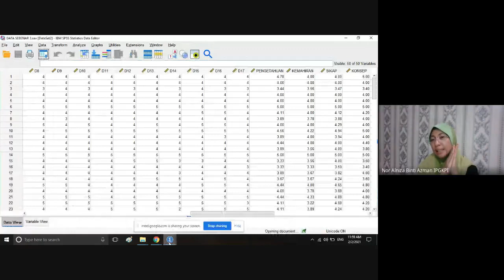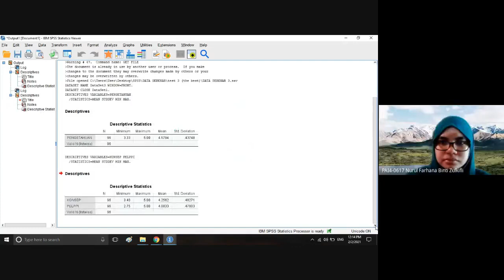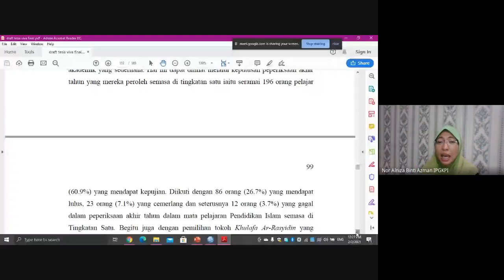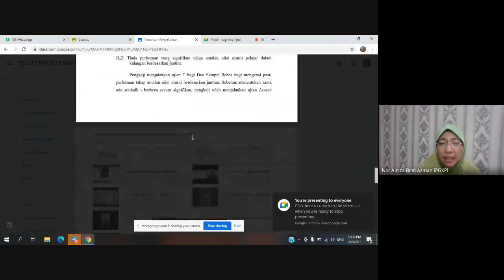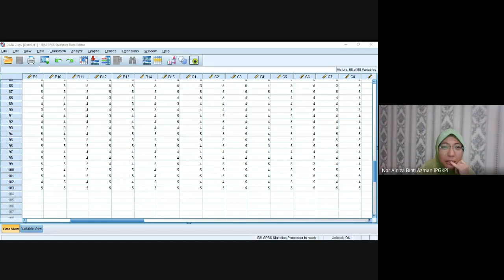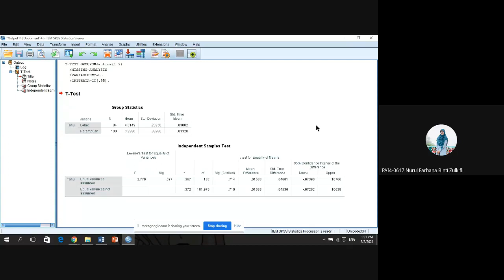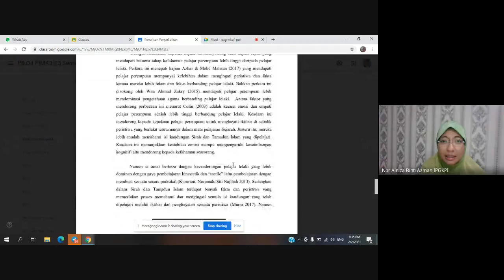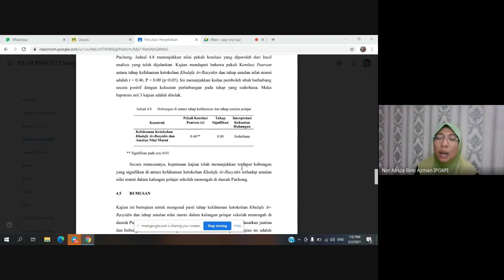Analisis Data Siri 2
Bersama Ustazah Alniza Azman

Semoga berjaya :)